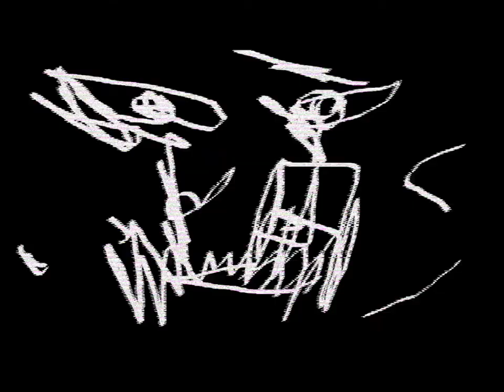🅂€✃🄸𝐬𝐬Θ🅁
@82×ksksj10|i|I|i IIIIIIIII I I |